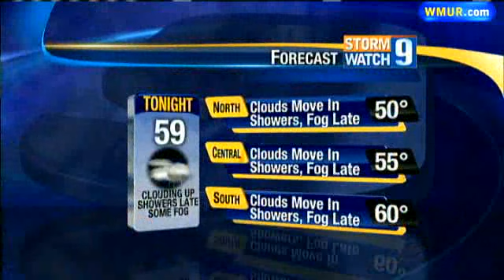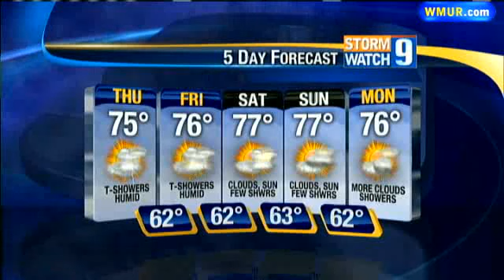Thunderstorms Possible Thursday